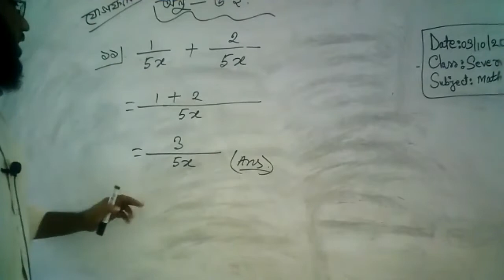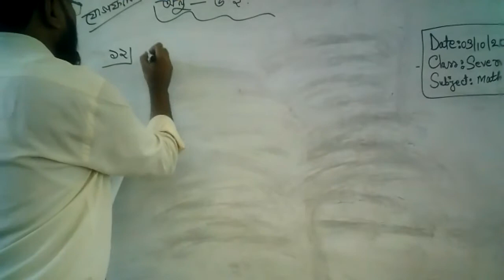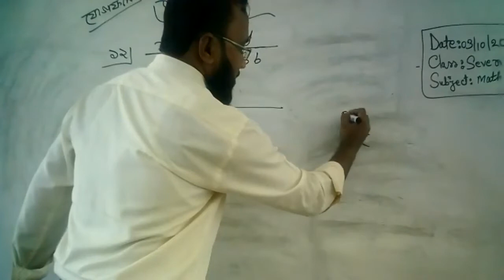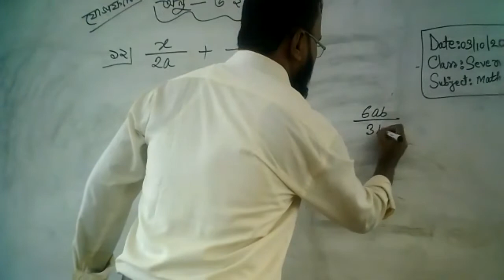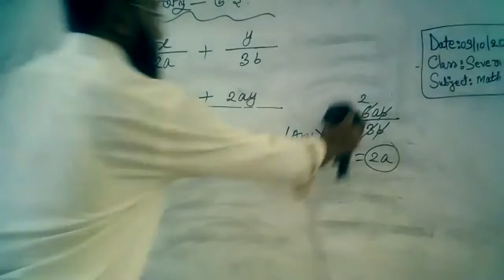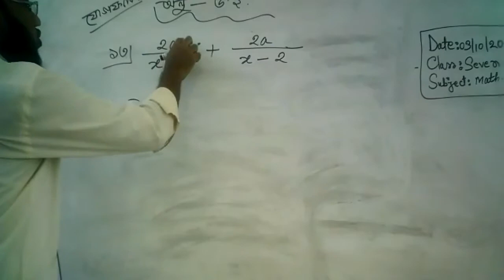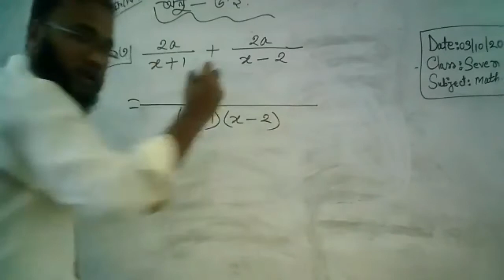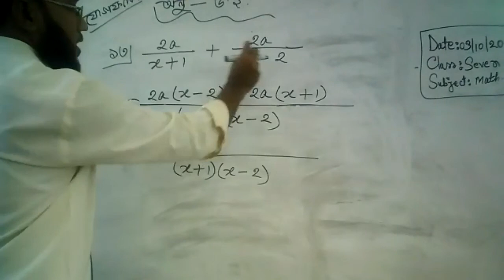class 7 Math part 1